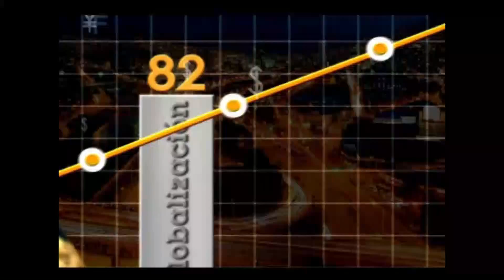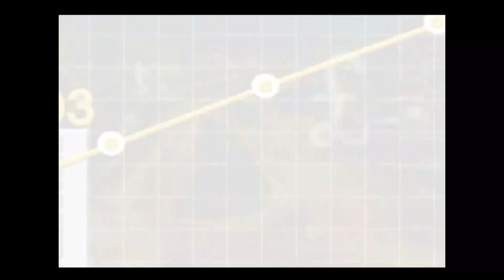Mujeres digitales, un espacio especial para ellas - [Negocios en Tm] ®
Mujeres digitales es un portal dirigido para ellas, con temas muy interesantes y útiles, y que generan reflexión.

De ese tema nos habla Natalia Zapata Vásquez, Directora de contenidos, en diálogo con nuestro director Juan Carlos Yepes (@JuancarlosY). Ella cuenta que empezó como un un blog y ahora es un portal con recursos y contenidos que apuntan al empoderamiento de las mujeres.